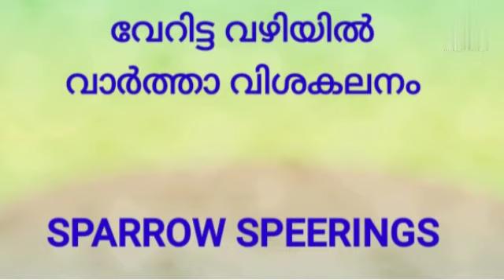UMMUL QURA NEWS, SPARROW SPEERINGS